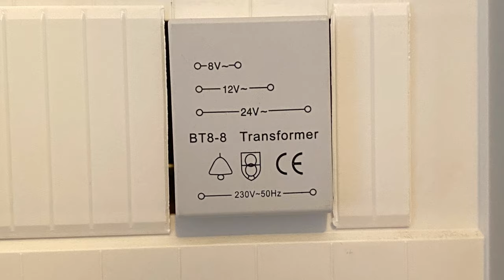Netatmo Video Türklingel Langzeit Fazit nach 12 Monaten im Einsatz. [Das solltest du beachten]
In diesem Video fasse ich meine Langzeiterfahrungen mit der Netatmo Video Türklingel zusammen, um dir eine Hilfestellung zu geben, welche Punkte du unbedingt beachten solltest.

Im Video gezeigte Produkte:

Netatmo Videotürklingel
Klingeltrafo (derzeit nicht lieferbar)
Klingeltrafo (Alternative ungetestet